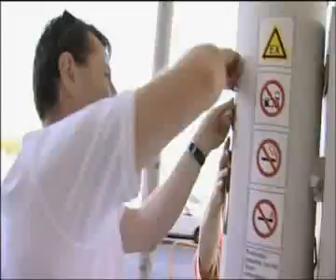Madeleine Mccann appeal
Gerry and Kate McCann are hoping to put the focus back on the search for their missing daughter Madeleine with this new video on the third anniversary of her disappearance